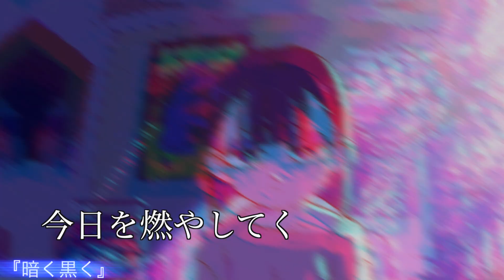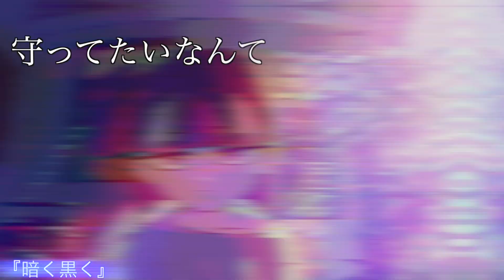暗く黒く ずっと真夜中でいいのに。【カラオケ音源】ZTMY Darken Offvocal zutomayo ずとまよ cover 歌ってみた ギター ドラム ベース カバー オフボーカル 歌詞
和楽器ユニット ユウラギのコンポーザーをしています。

▶︎2021年1月に公開される映画
「さんかく窓の外側は夜」
▶︎2021年2月リリースするアルバム収録
「ぐされ」

👇カラオケ音源のダウンロードはこちら(Google drive)

無償でお使いくださって大丈夫です！

コメント欄やURLの貼り付け等はお任せいたします。
(コメント欄で宣伝しても構いません)